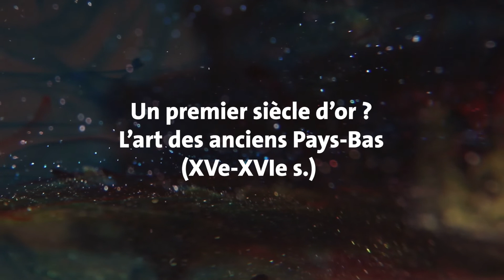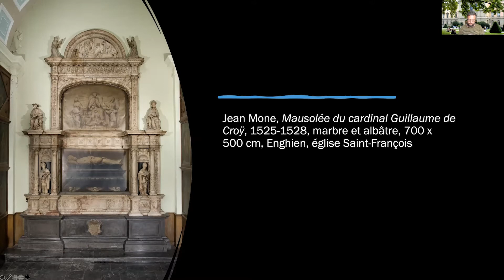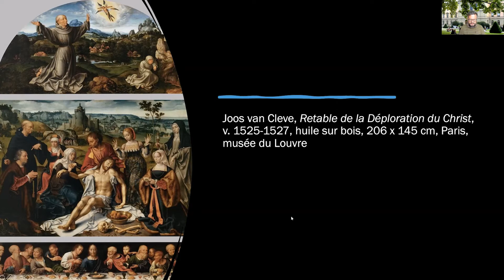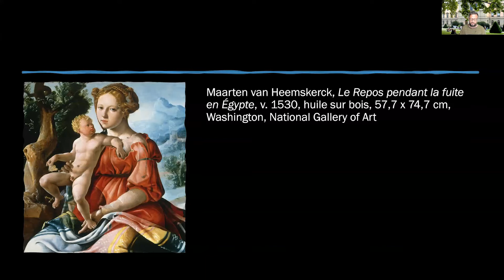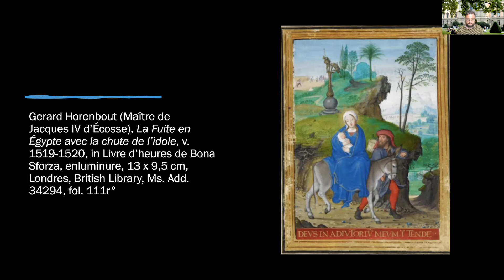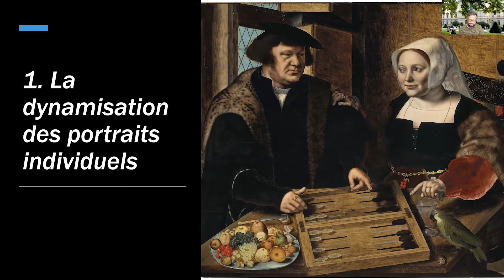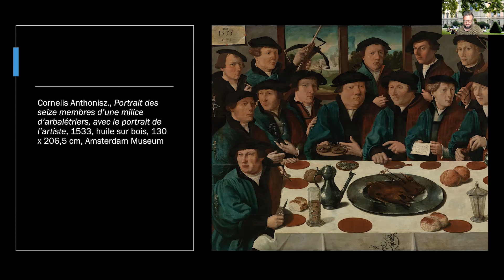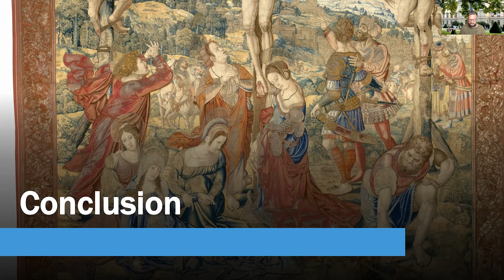L'art des anciens Pays-Bas : 6. Modernités (1515-1531)